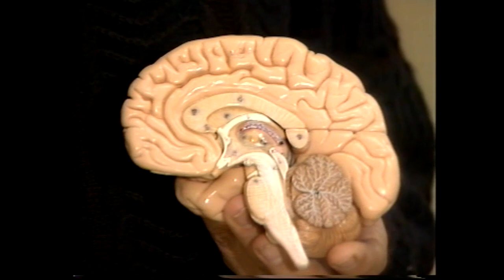The brain and booze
Rob explains how alcohol affects the brain; a segment from MIND'S EYE, a Curiosity Show produced for an adult audience.